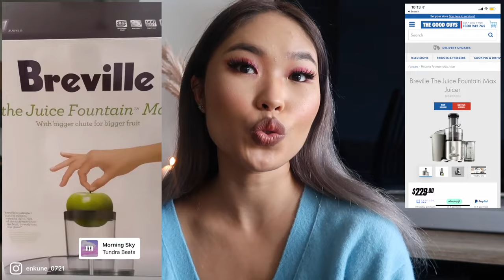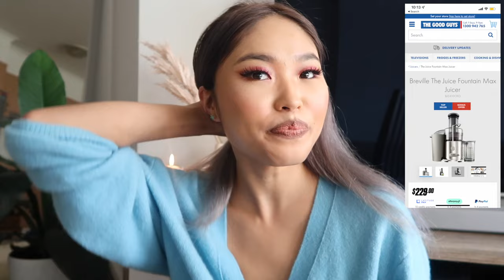Өдөр тутмын хэрэглэдэг зүйлс🤍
Hi guys ene udaagiinhaa vlogoor uuriinhuu udur tutmiin hergeldeg zuilsiig huwaaltslaa